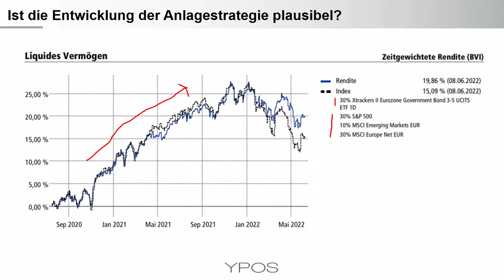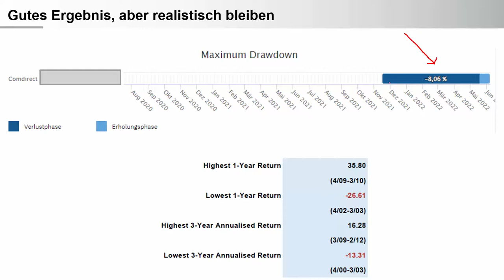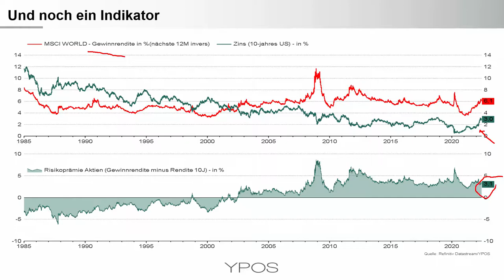Verläuft die Anlagestrategie im erwarteten Rahmen?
Der regelmäßige Abgleich der Depotentwicklung mit einem passenden Vergleichsmaßstab gehört zu den Grundaufgaben im Vermögensmanagement. Warum Anleger auch bei überdurchschnittlichen Entwicklungen auf langfristige historische Werte schauen sollten und welche Indikatoren aktuell bei der strategischen  Bewertung des Aktienmarktes helfen können, das erfahren Sie in diesem Video.

Die Themen im Überblick:
🧠 Verhält sich das Depot im Rahmen der erwarteten Rendite-Risiko Umgebung?
🧠 Positive Ergebnisse dürfen die Erwartungshaltung an die Zukunft nicht verzerren
🧠 Bewertungen und Aktienmarktrisikoprämie taugen nicht als Timingindikator